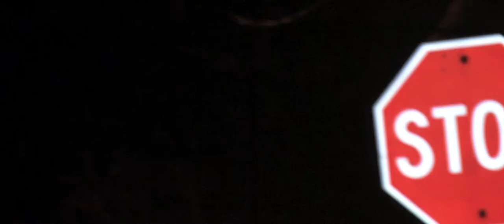GUNRULE TV- JUICE DA GAWD "HARDER" (TRAILER) 1080HD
DIRECTED BY THE EDITOR
JUICE DA GAWD HARDER"
CAMEO BY: YOUNG BAMBINO, BATMAN

GUNRULE TELEVISION ©